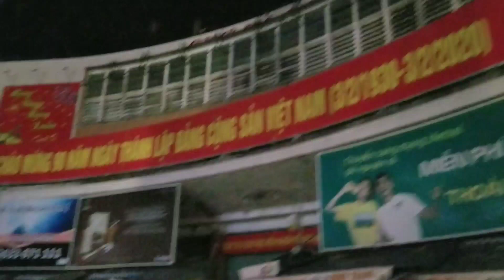Tp Đà Lạt mộng mơ bỗng im như chú CHIM chìm cùng Cô Vịt 19 | 2/4/2020